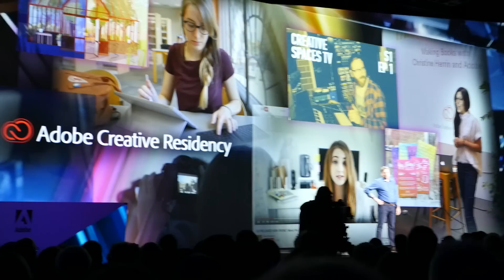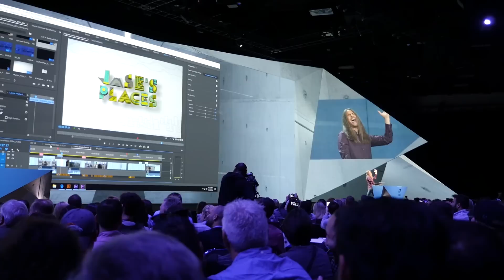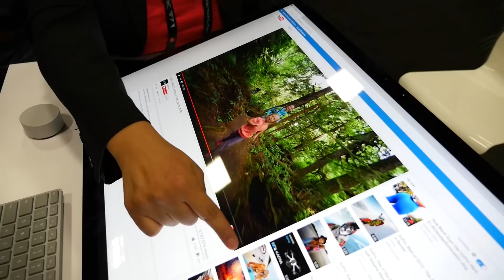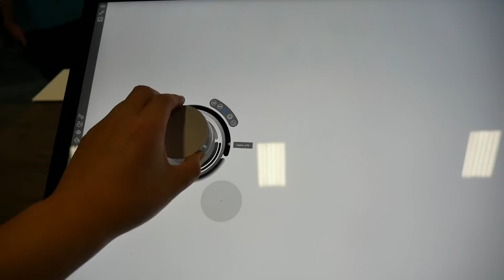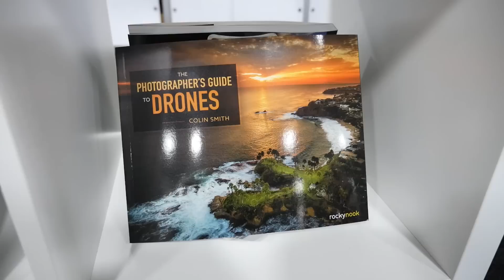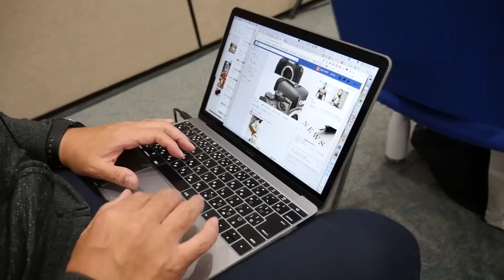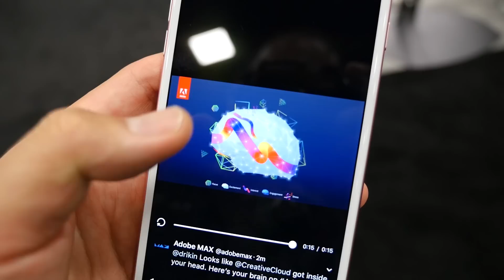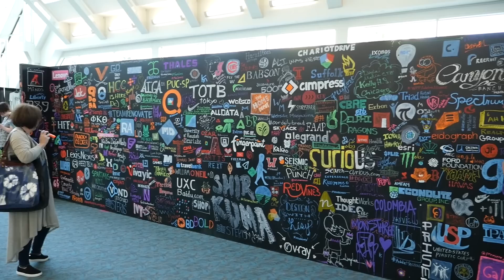AdobeMAX 2016初日の様子すべて見せます！ #174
Adobe MAX 2016初日の様子をプレス視点で一日レポートしてみました。
一般参加では見れないプレスルームの様子とか会場の様子などもイベントの雰囲気が伝われば幸いです。
パビリオンブースではSurface StudioやDJI Mavic ProそしてGoPro Karmaなども見てきました。
最後に個人的に一番テンションが上がった出来事が！！！

基調講演をフルで見たい人は公式のストリーミングをチェックしてみてください。

同じくイベントに参加してた有名YouTuberSara Dietschyが会場から更新してた動画

# AdobeMAX 2016関連情報はこちらから
- [N]ネタフル: Adobe MAX関連記事一覧

# 主な撮影機材
✩ Panasonic DMC-GH4-K
✩ Panasonic 12-35mm F2.8 G X VARIO

✩ SNAPCHAT! - backspacefm